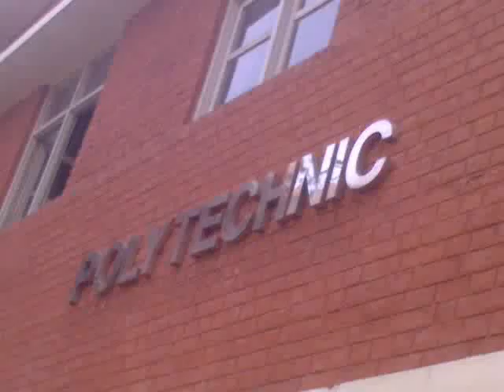for GNE BOYZ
that si for all our gne brothers
go well.